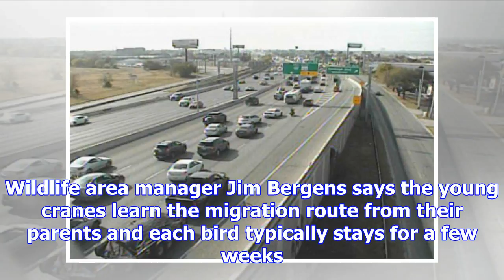Sandhill cranes making migration stop in indiana marshes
Several thousand sandhill cranes have been roosting in rural northwestern Indiana as part of their a...